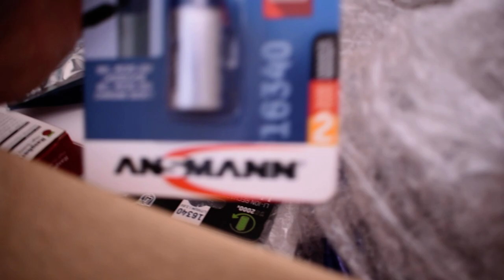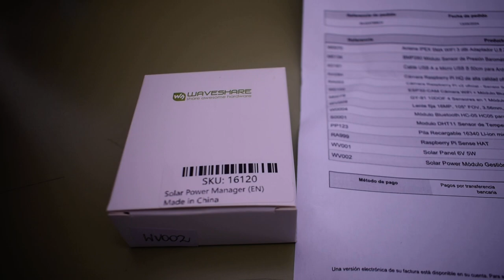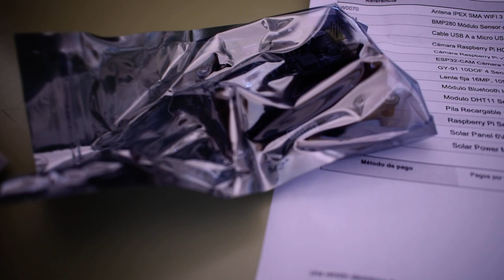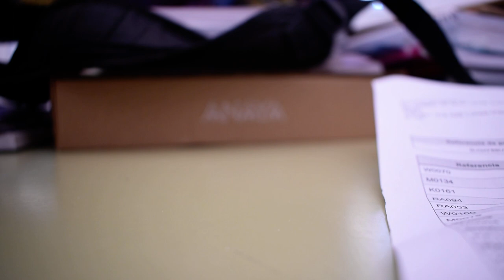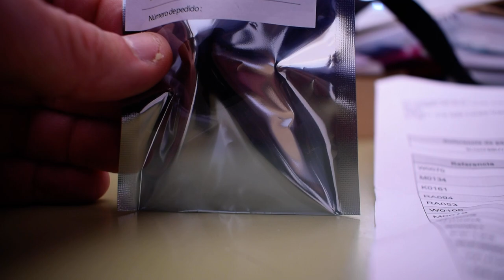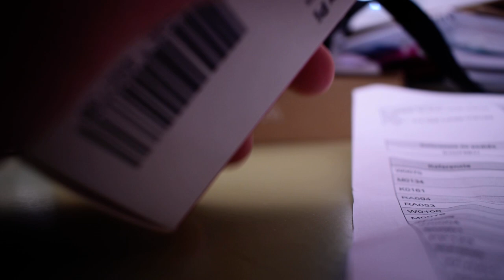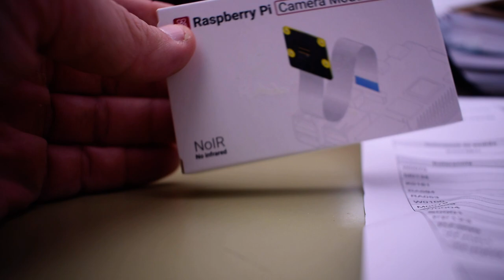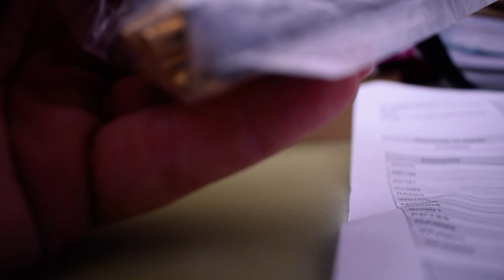Unboxing Productos Robótica Solelectroshop TIC ESO Bachillerato IES Monterroso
Todos los años hacemos proyectos de robótica y para lo que necesitamos en material contamos con electroshop. Tienen de todo a buenos precios y sirven muy rápido. Una elección ideal.